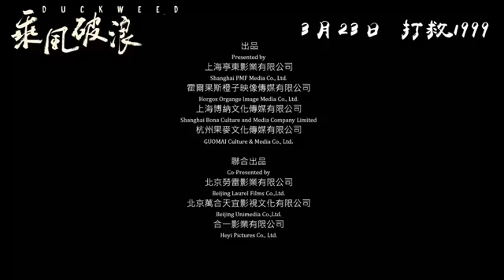《乘風破浪》(Duckweed) - 首回預告 - Movie Express 寫影評 換戲飛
Movie Express 一齊睇一齊傾
免費做會員換電影戲飛